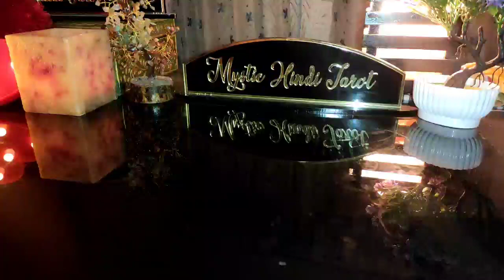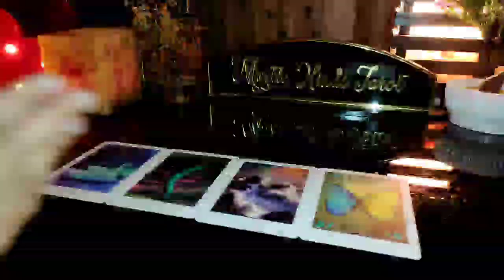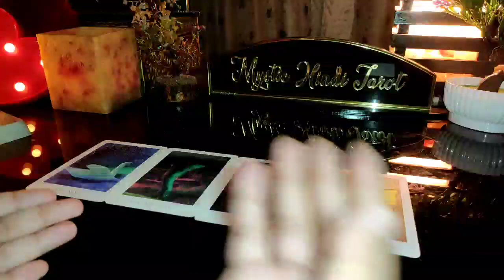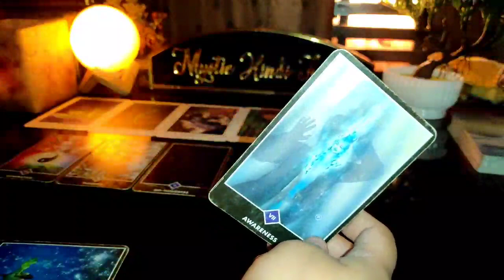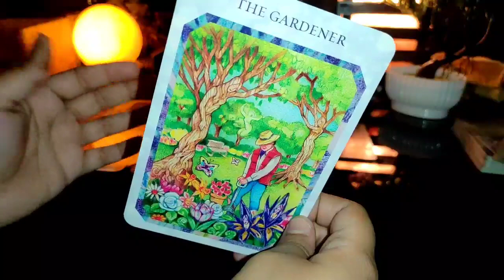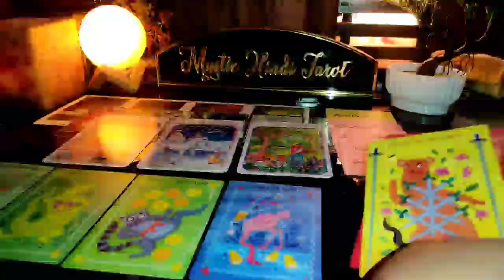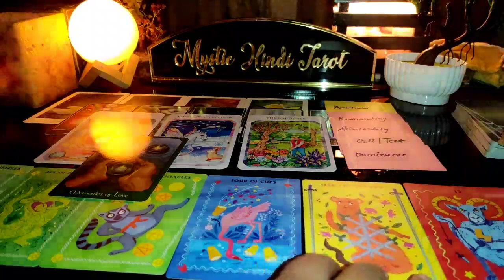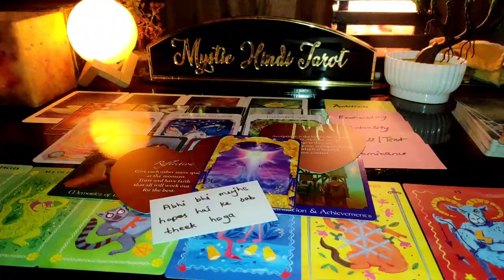❤ NEXT ACTIONS KYA HONGE UNKE? HINDI TAROT READING TODAY 🦋 TIMELESS 🦋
📌SERVICES-

Love and relationship bracelets, career bracelets and health bracelets- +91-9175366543

📌PRODUCTS LINKS-